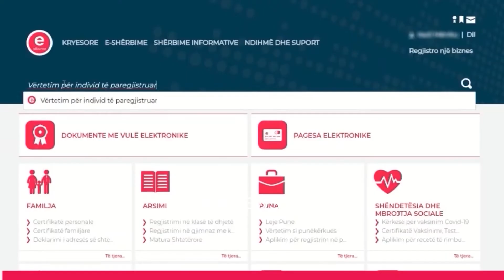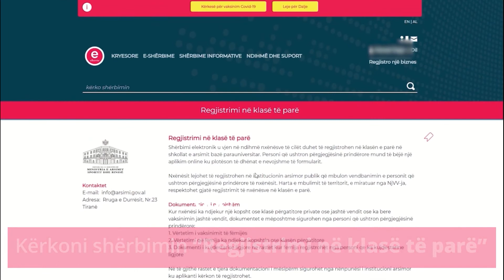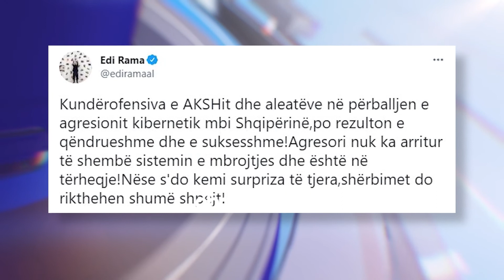Sulmi kibernetik, Kryeministria: E njëjta metodë si në Ukrainë, kemi “back up” të sigurt